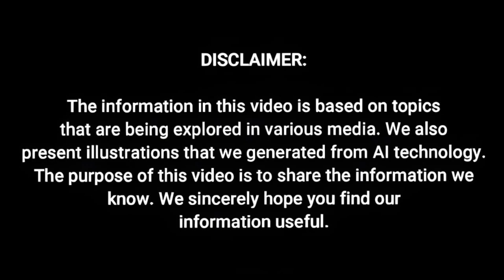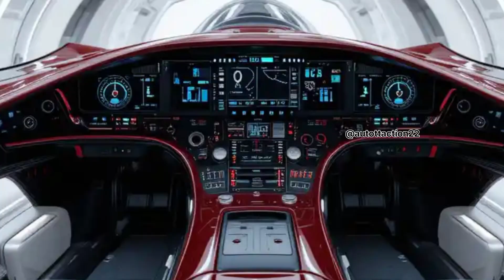SR-72 Hypersonic Jet Review: The Future of Air Dominance in Action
Experience the power and speed of the SR-72 Hypersonic Jet as it roars into action. In this in-depth review on Auto Traction Channel, we explore the cutting-edge technology, stealth capabilities, and mind-blowing speed that make the SR-72 a true marvel of aerospace engineering.